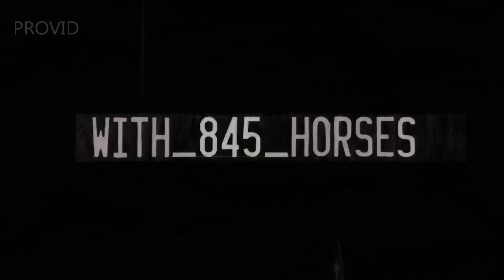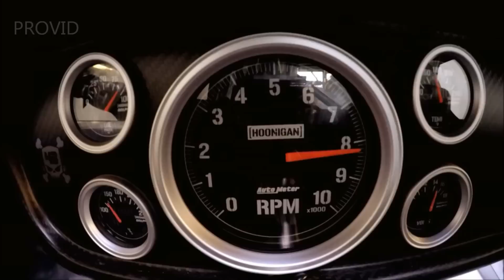KEN BLOCK'S GYMKHANA SEVEN - TRAILER (2015 HD)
Hoonigan, Ford and Need For Speed proudly present Ken Block’s Gymkhana SEVEN; Wild in the Streets: Los Angeles.